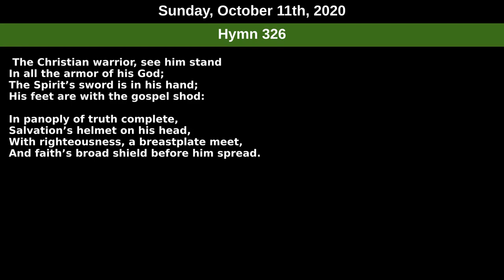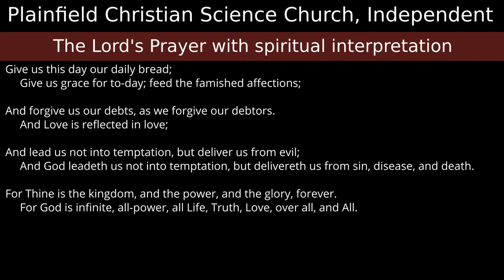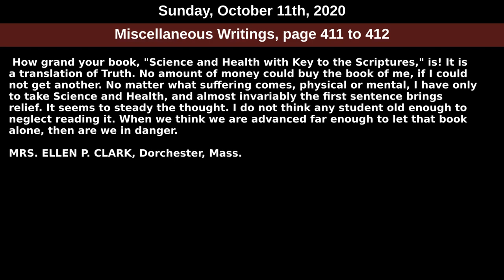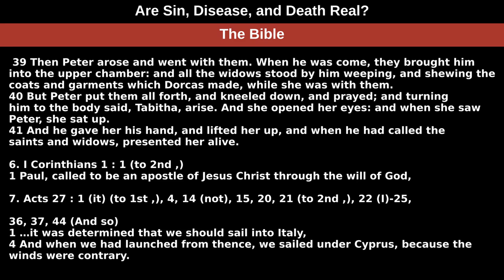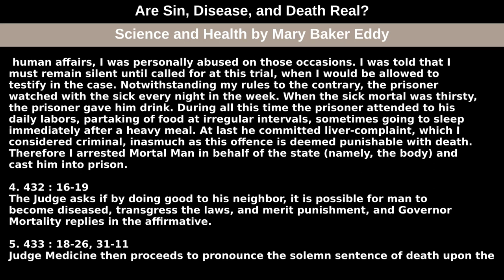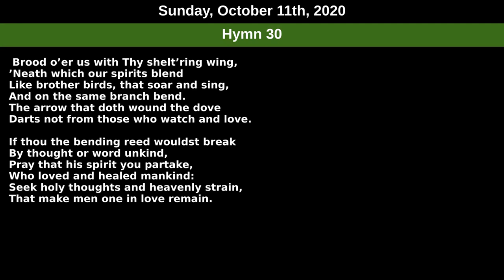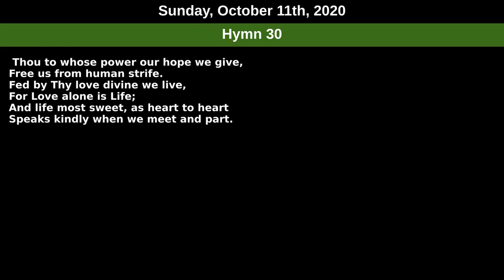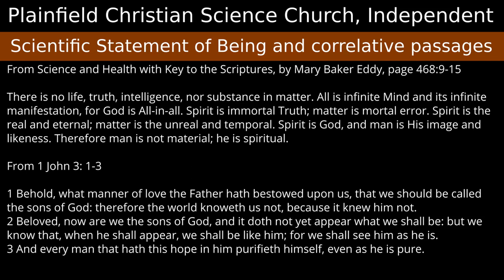Sunday, October 11th, 2020 service — Subject: Are Sin, Disease, And Death Real?